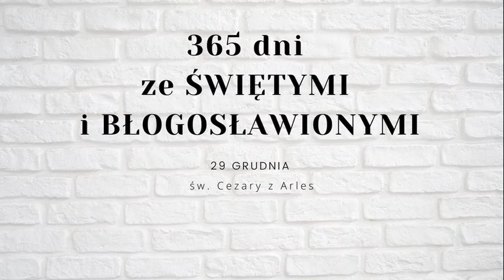św. Cezary z Arles | 29 grudnia | 365 dni ze Świętymi i Błogosławionymi